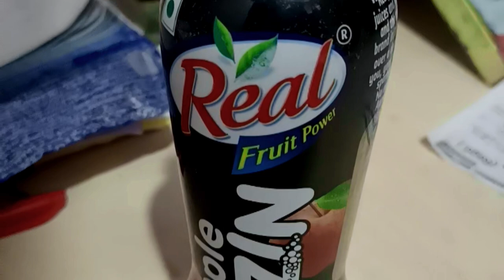Vlog #39 Pahle Din School Me Ye Kya Ho Gya ?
Hi Doston❤️

aaj ki is video me Bacheche School gye pahli baar